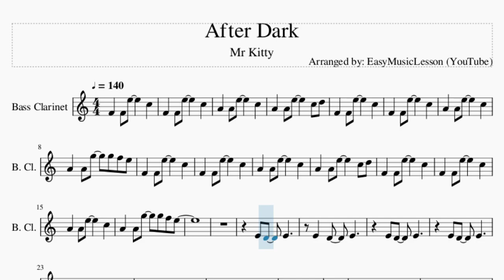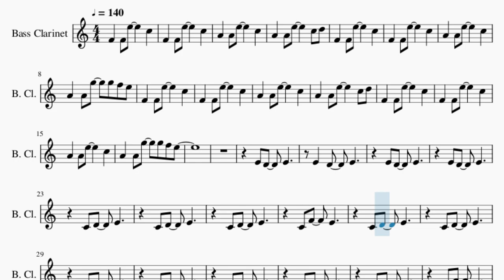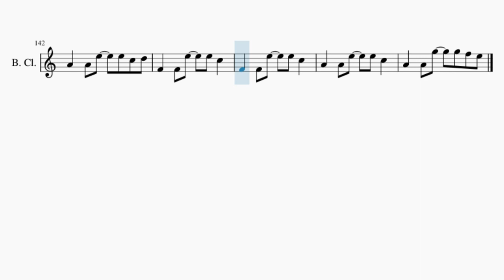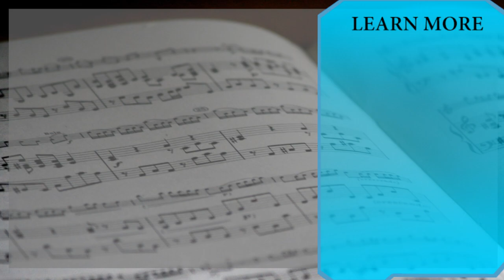Bass Clarinet Sheet Music: How to play After Dark by Mr Kitty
Comment and let us know how the videos have helped you. It keeps us going! :)Here is a sheet music/tab video on the song After Dark by Mr Kitty on the bass clarinet. A bass clarinet sheet music arrangement which is transposed to notes that are easily played by bass clarinet, for the song After Dark by Mr Kitty.

EasyMusicLesson teaches you to play the your favorite instrument, through well-arranged sheet music so that you too can learn how to play After Dark by Mr Kitty on the bass clarinet as fast as you can. A bass clarinet sheet music with backing tracks to help your play the song better.

Chords of Bass Clarinet arrangement:
D# Maj   G Min   D# Maj   G Min   D# Maj   G Min   D# Maj   G Min
D# Maj   D# Maj 7   D# Maj   D# Maj 7   D# Maj   D# Maj 7   D# Maj
D# Maj 7   D# Maj   G Min   D# Maj   G Min   D# Maj   G Min
D# Maj   G Min   D# Maj   D# Maj 7   D# Maj   D# Maj 7   D# Maj
D# Maj 7   D# Maj   D# Maj 7   D# Maj   G Min   D# Maj   G Min
D# Maj   G Min   D# Maj   G Min   D# Maj   D# Maj 7   D# Maj
D# Maj 7   D# Maj   D# Maj 7   D# Maj   D# Maj 7   D# Maj   D# Maj 7
D# Maj   D# Maj 7   D# Maj   D# Maj 7   D# Maj

Melody notes of Bass Clarinet:
A4 A4 E5   C5
A4 A4 E5   C5 D5
A4 A4 G5 G5 F5 E5
F4 F4 E5 E5 C5
A4 A4 E5 E5 C5
A4 A4 E5 E5 C5 D5
C5
E5
C5
E5
C5
E5
C4
C4 D4 D4 C4 C4 C4
C4 D4 C4 D4 D4 C4 C4
C4
C4 C4 D4 D4 C4